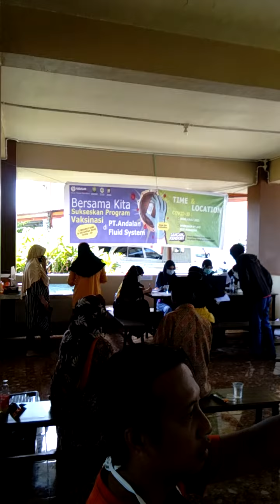Vacsination Covid19 in Maros (4 Juli 2021)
Proses kegiatan vaksinasi covid19 ... semoga dengan ini kita semua dapat terhindar dari wabah pandemi ini. aminn.